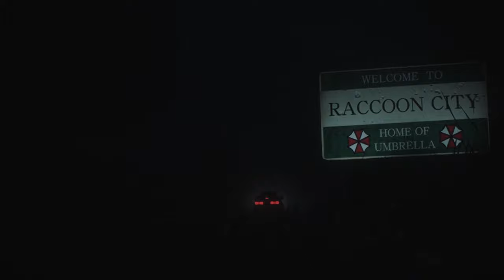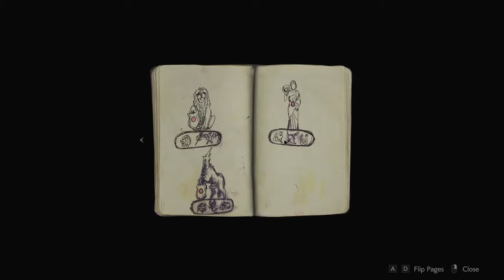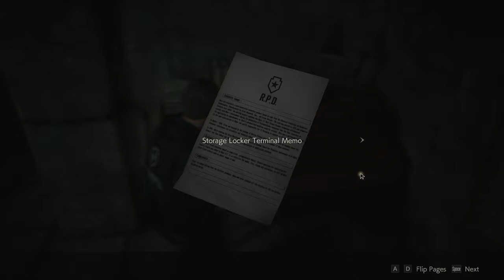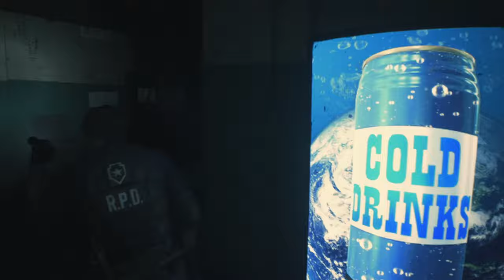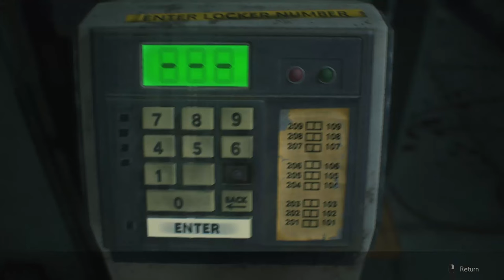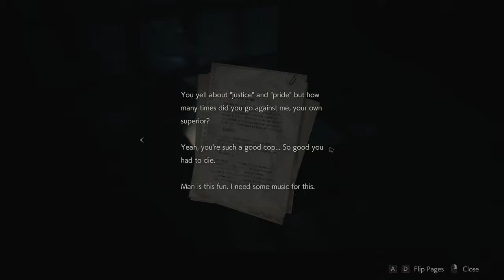Resident Evil 2 Remake - BURGER KENT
Resident Evil 2 adlı korku oyununun 2019 remake sürümüne başladık ve korku iliklerime kadar işliyor. Keyifli seyirler efendim.

Resident Evil 2 Remake, Capcom tarafından geliştirilen ve yayınlanan bir hayatta kalma ve korku oyunu. Oyuncular zombi kıyameti sırasında Raccoon City'den kaçmaya çalışırken polis memuru Leon S. Kennedy ve üniversite öğrencisi Claire Redfield'i kontrol ediyorlar. Resident Evil 2 Remake, 1998 yapımı Resident Evil 2 oyununun bir yeniden yapımıdır ve 25 Ocak 2019'da PlayStation 4, Windows ve Xbox One için dünya çapında piyasaya sürülmüştür.